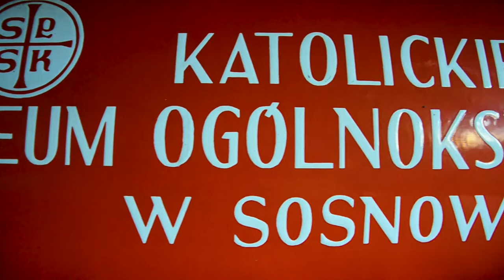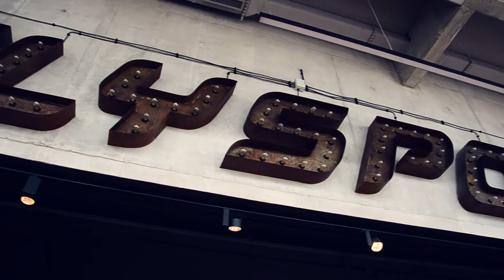Fly like an eagle - Vlog #17 [CC]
Vlog about indoor skydiving in freshly open Flyspot Katowice.

Gear:
Nikon D5100
Nikkor 18-105mm
Helios 44-2
Go Pro Hero4
BlackBerry Passport